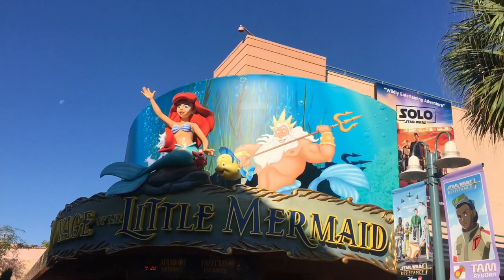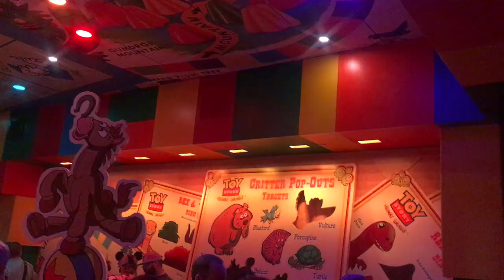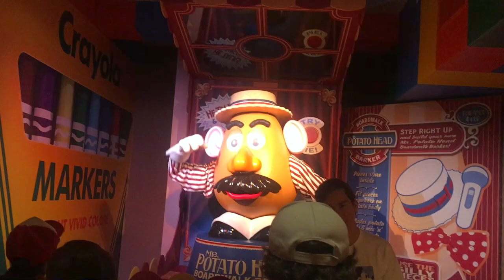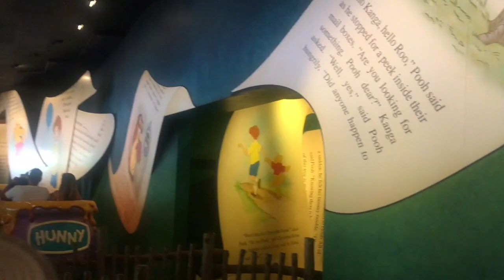DISNEYWORLD ORLANDO DAY 2 / HOLLYWOOD STUDIOS & MAGIC KINGDOM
Day 2 of 3 at Walt Disney World Orlando featuring Hollywood Studios & Magic Kingdom. Had a ball an walked a crazy amount of steps!